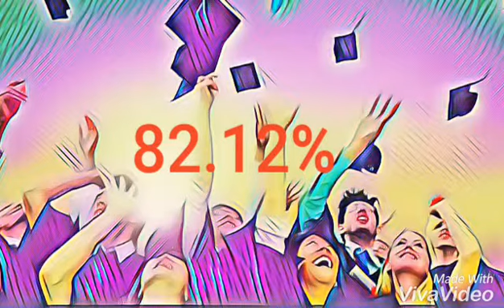ஆவணம் +2 தேர்ச்சி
2018 higher  senior secondary